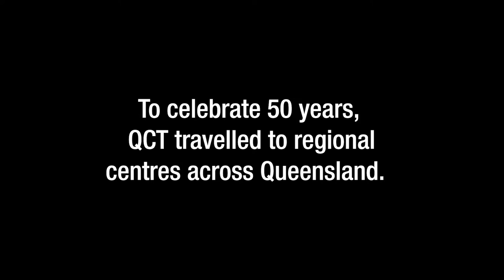A postcard from our Cairns Regional Celebration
To celebrate 50 years, QCT travelled to regional centres across Queensland. We caught up with some locals who shared their story.

00:00 Intro
00:31 Cathy Nixon — 2020 TEACHX winner
04:50 Paul Sjogren — Principal, Trinity Anglican School
09:35 Ian Davis — Acting Executive Director, Catholic Education Diocese of Cairns
13:54 Event photo